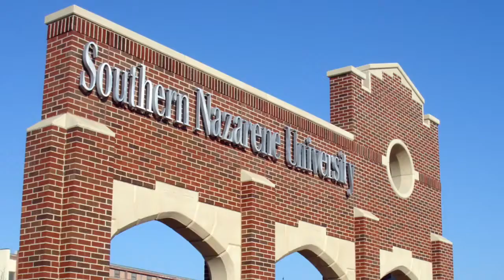Temple First Nazarene 2015 Graduates